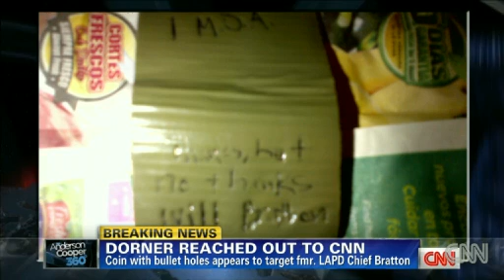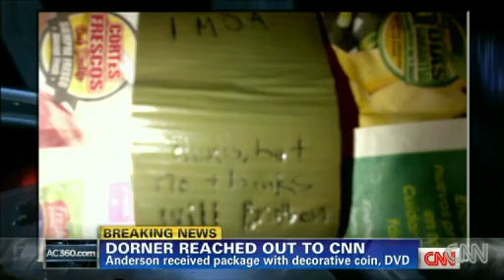LAPD suspect s chilling package to CNN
Anderson Cooper announced on his Anderson Live talk show today that former LAPD officer Christopher Dorner had sent him a package.

"It arrived February 1st at our offices at CNN, he sent it to me directly. As you can imagine, I get a lot of mail and a lot of it sometimes are from folks who have issues or are disturbed one way or another, so I actually don't end up seeing a lot of the stuff and it usually just gets forwarded on to security folks and as was the case in this."

Cooper said he didn't know until Thursday that he had been contacted by Dorner, who is being hunted in California after going on a self-confessed revenge killing spree.

And in the package was?

"He actually sent a coin with three bullet holes in it, it was a coin that formerly belonged to Will Bratton, who was the head of the LAPD, who was his chief. That's the coin right there. I don't know if those are actual bullet holes or if he just punched something through them and there are a couple of messages, as well as a dvd.

Cooper went on to say the whole thing was "very strange. It's a very strange feeling."

Dorner mentioned numerous celebs, media figures, TV shows and films in an 11-page manifesto he posted online. Most of the remarks were complimentary.

But, Cooper mentioned, "He said I should stop interrupting guests. He had a little advice for me, but he was in general complimentary ... Anyway, he's still on the lose and police are obviously still looking for him and it's a very serious situation. If anyone does see him, he is considered armed and dangerous and they should contact their local authorities. It's a crazy, crazy time."